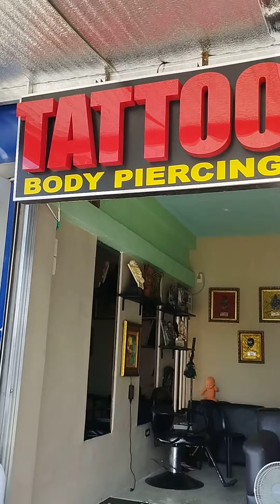Fineline Tattoo Shop open daily dm for inquiries (Ronnel Bitancur-fb/messenger/instagram/tiktok)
(Ronnel Bitancur-fb/messenger/tiktok/instagram)
artechinkuser teamartech artechink by sir Bong Arquines and sir Bhani Arquines